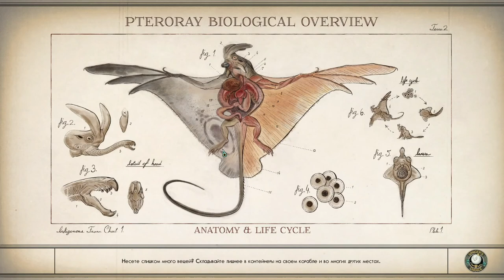The Outer Worlds (Выпуск №7)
Продолжаем проходить The Outer Worlds